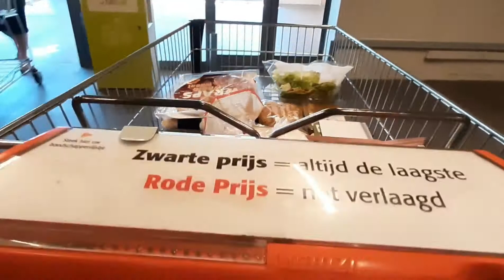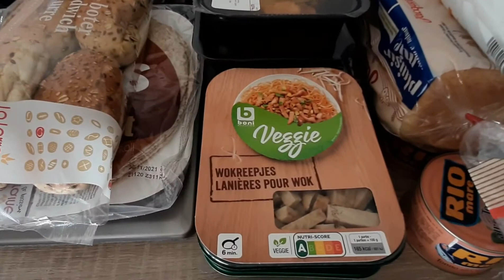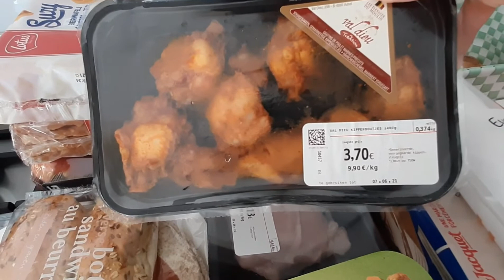COLRUYT SHOPPING AND HAUL 😊😊